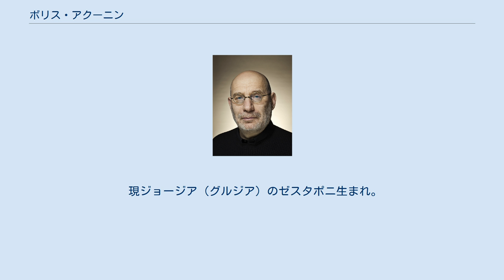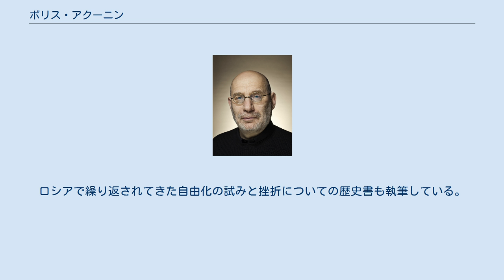ボリス・アクーニン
ボリス・アクーニン（Борис Акунин, Boris Akunin、1956年5月20日 - ）は、ロシアの小説家、日本文学研究者、文芸評論家。
本名はグリゴリ・チハルティシヴィリ（Григорий Чхартишвили）。
ペンネームのアクーニンは日本語の悪人と無政府主義者バクーニンの名をかけたもの。
 現ジョージア（グルジア）のゼスタポニ生まれ。
モスクワ大学アジア・アフリカ諸国大学（ISAA）で日本研究を専攻。
卒業後、文芸雑誌『外国文学』編集部に勤めるかたわら、三島由紀夫、島田雅彦、多和田葉子ら現代日本文学のロシア語翻訳を手がける。
 1998年からアクーニンの筆名で作家活動を始める。
「エラスト・ファンドーリンの冒険」シリーズは“ロシア版シャーロック・ホームズ”とも呼ばれてベストセラーとなった。
典雅な文体と手に汗握るストーリー展開で、それまで「低俗なジャンル」と考えられていた探偵小説に新風を吹き込んだ。
シリーズ7作目『戴冠式』では2000年度アンチ・ブッカー賞を受賞。
文芸誌『ズナーミャ』に発表した論文「ロシア文学における日本人像」（1996年9月号）で同誌の評論賞を受賞。
1999年に上梓した研究書『自殺の文学史』は日本をはじめ古今東西の作家の自殺を縦横に論じているが、14歳の時に三島の割腹自殺に衝撃を受けた原体験が動機の一つになっているという。
2005年になってからは、すべてのジャンルを網羅する小説シリーズ「ジャンル」構想に意欲的で、SF、児童文学などを発表し始めている。
また、『墓地の物語』（モスクワ、2004）は、世界6箇所の墓地を題材に、エッセイと小説を組み合わせた特異な作品集である。
アクーニンとして人気作家となってからは、日本文学の翻訳・紹介の仕事からは遠ざかっているが、2005年には丸山健二短編集のロシア語訳を訳者チハルチシヴィリ名義で刊行。
また国際交流基金による現代日本文学ロシア語訳出版プロジェクトの監修役を沼野充義とともに現在も務めている。
2007年、第16回野間文芸翻訳賞受賞。
同賞ではソ連時代タブーとされ発行禁止を受けていた三島由紀夫の作品を逆風にかかわらず翻訳した業績が高く評価された。
 これまでに何回か来日の経験があり、1999年11月には、東京外国語大学主催の国際シンポジウム「『言語』の21世紀を問う」に報告者として参加。
その報告「帝国の市民から世界の市民へ」は、荒このみ・谷川道子編『境界の「言語」』（新曜社、2000）に収められている。
2001年11月には、国際シンポジウム「日露作家会議」（東京大学、国際交流基金助成）に、ペレーヴィン、トルスタヤらとともに参加、会議のロシア側の中心的な役割を果たした。
『新潮』を初めとする日本の文芸誌にもこれまでたびたび文章を寄稿している。
 プーチン政権による強権支配やウクライナへの介入に「怒りがこみ上げるだけ」になり、2014年にロシアを離れてロンドンなど西欧に滞在するようになった。
ロシアで繰り返されてきた自由化の試みと挫折についての歴史書も執筆している。
 ファンドーリンの捜査ファイル